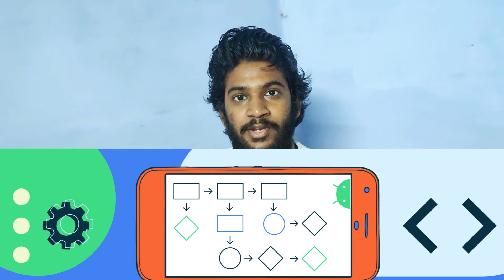Android Jetpack ActivityResult, Recommendations AI, Hilt cheat sheet || difimidx